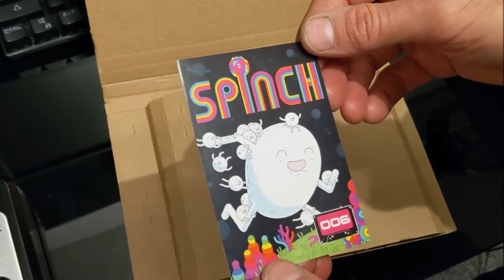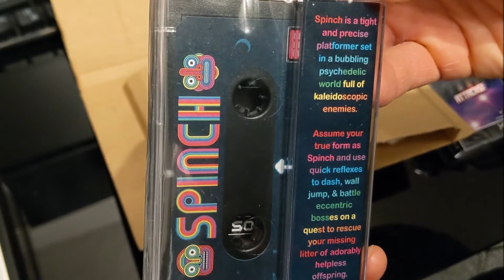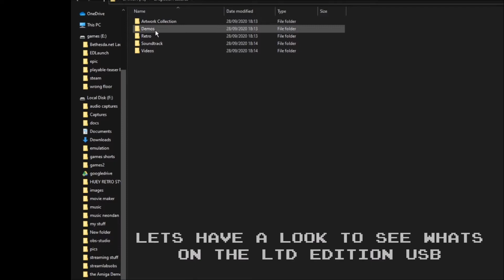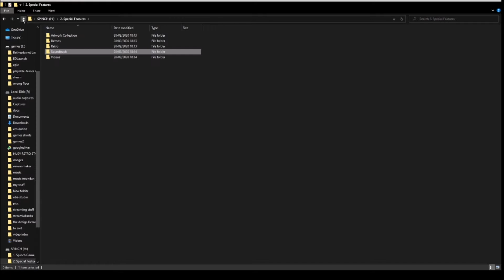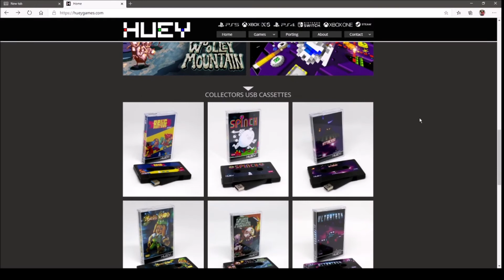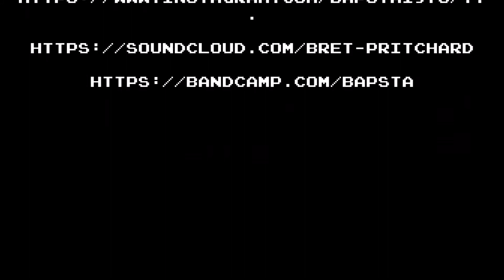SPINCH kickstarter unboxing from hueygames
In this video i unbox SPINCH a new PC game on a limited edition tape-style usb.

I make videos for fun and i hope you have been entertained! I dont receive any money you know!!!. I have a full time job !!! :)
You can also catch me on the following:

Huge shout out to my subscribers who are supporting me and a huge shout out to the following who you should go and check out!. NOW!!!

and a special shoutout to NeonDan for letting me use his awesome music in my youtube videos and the wonderful Steve Giller (cmdr DEADMEATGF) who has supported me from the start.
also, also a huge shout of For the Mug!! to all the crazy Hutton orbital truckers out there in the world of Elite dangerous. and to all the cmdrs that i have met at LAVECON..((Much love and o7))